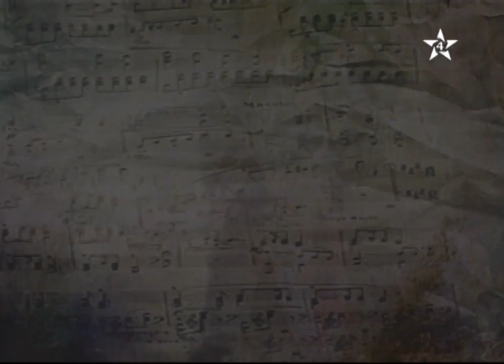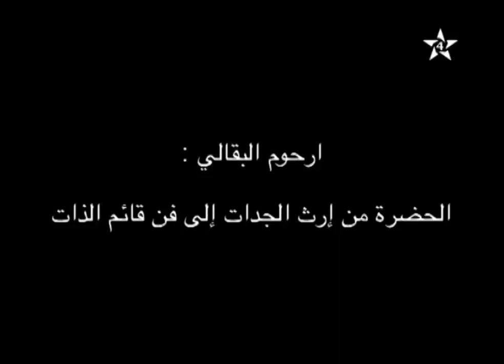ارحوم البقالي. برنامج يا موجة غني